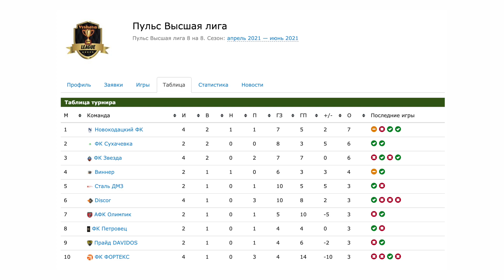Новокодацкий ФК - Discor | 17.04.2021 | 15:30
Для более комфортного просмотра выберете в настройках 1080р50 и разверните видео на весь экран.
По вопросам видеосъемки пишите в telegram: @nikbimua